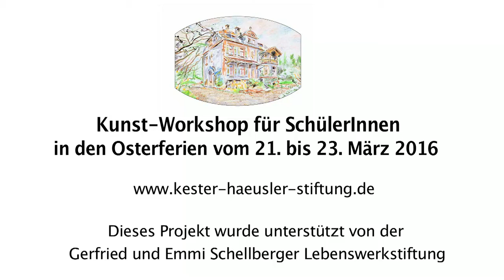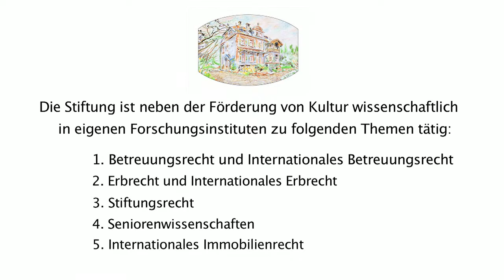Kunst-Workshop für Schülerinnen in den Osterferien vom 21. Bis 23. März 2016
Dieses Projekt wurde unterstützt von der Gerfried und Emmi Schellberger Lebenswerkstiftung